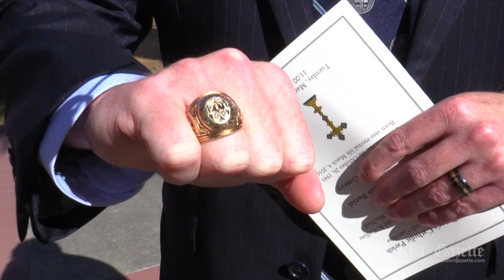Why graduates of The Citadel, class of 2001, united to attend Conroy funeral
They were at St. Peter's Catholic Church in Beaufort in force on Tuesday, a host of graduates of The Citadel, class of 2001, paying their respects to fellow alum, Pat Conroy. But what made this particular class so committed to attending the funeral of the literary giant that they flew in from as far away as Massachusetts and Colorado? It has everything to do with Pat Conroy, and the values the men learned at their alma mater.